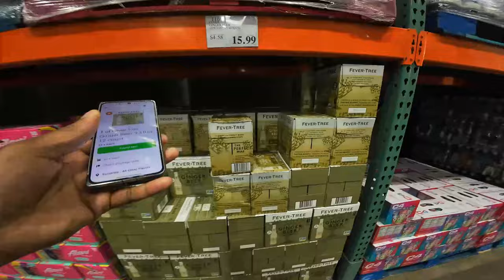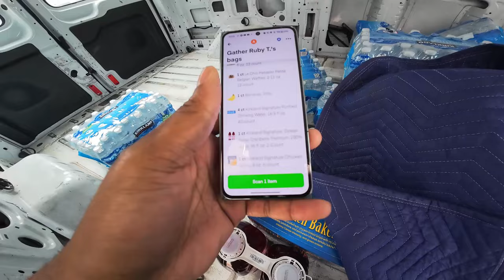I Made A Huge Mistake And Couldn't Do Half My Gig Apps